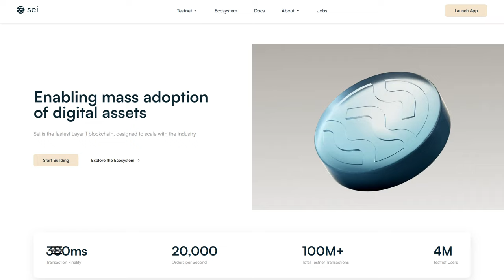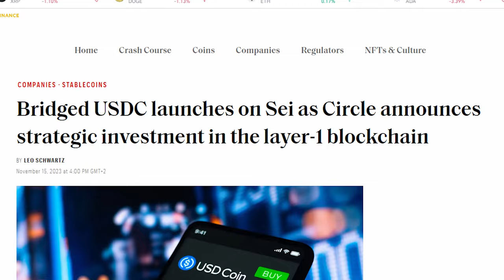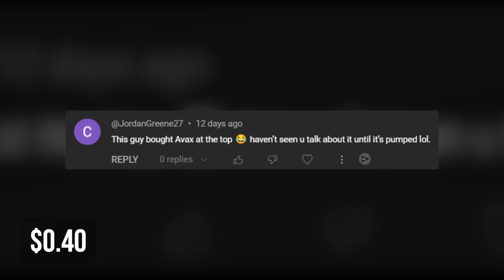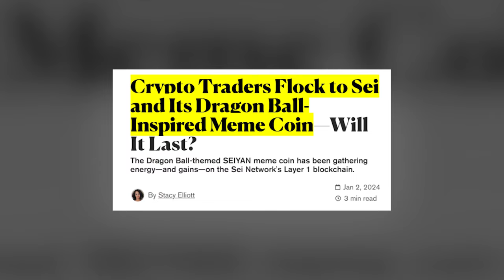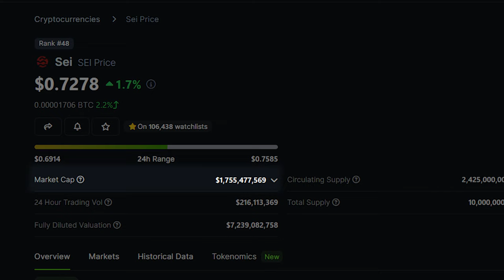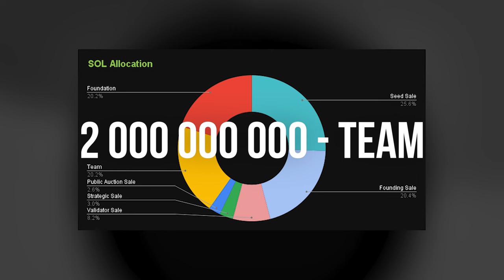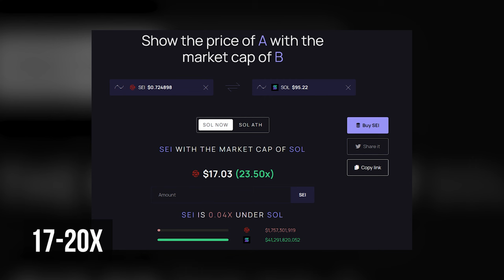SEI Will be the Next 100x Crypto ONLY If THIS Happens!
The market is showing a slight decline due to the sell-off following the news about the launch of the Bitcoin ETF.  Therefore, this is a great opportunity to add another interesting altcoin to your portfolio before it goes to an all-time high. What is SEI and why is this coin the future? Can SEI become the new Solana, and most importantly, is it the right time to buy this asset? Let's find out now!

Timecodes:
00:00 Intro
00:22 What is SEI?
01:52 Will SEI fly to the moon?
04:30 Will SEI hit $5-7?